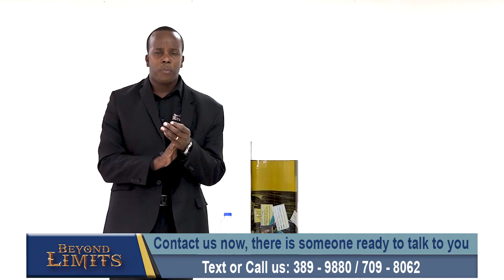Prayer for the Nation